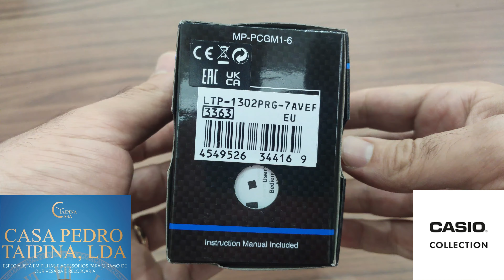Casio LTP-1302PRG-7AVEF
Distribuidor de relógios
Apenas vendemos para revendedores.

Casa Taipina Lda
Distributor of watches.
We only sell to resellers.

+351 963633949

 • Summertime – Hoth...

 • Hotham - Summerti...
YouTube Music:

 • Hotham - Summerti...